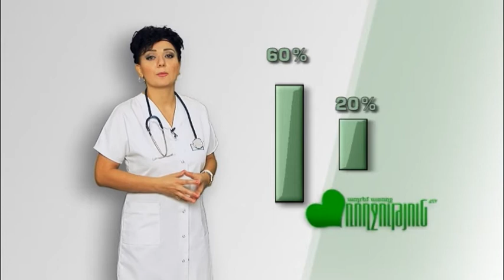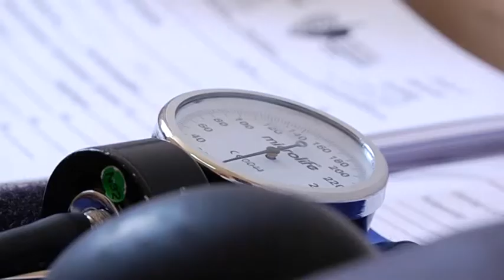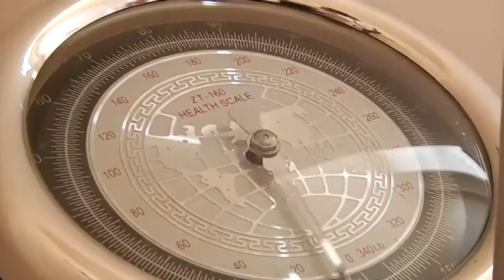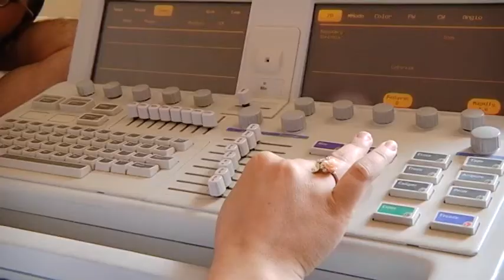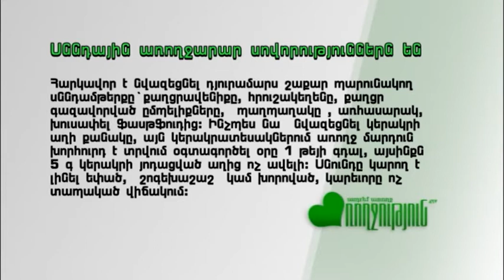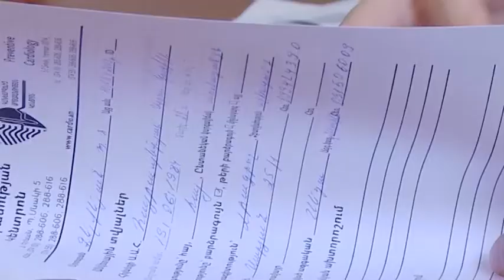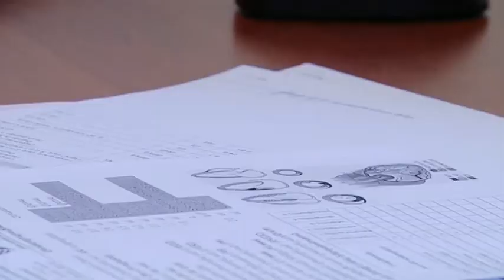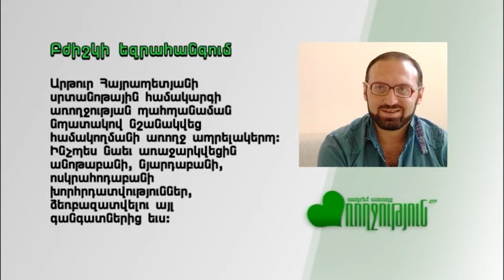aroxjutyun 01 09 2013